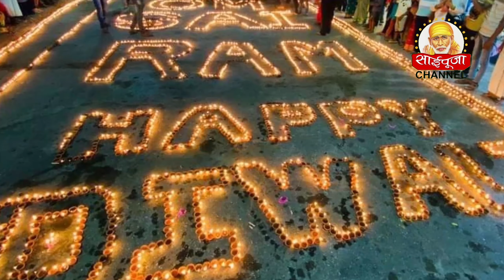आज के साईं बाबा दर्शन 4/11/21 | sai pooja | sai baba